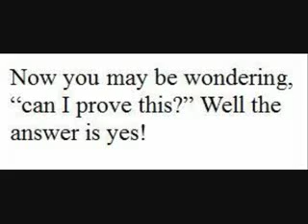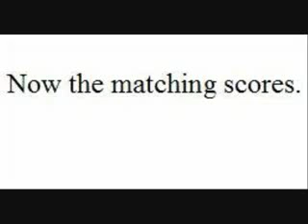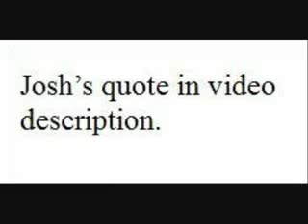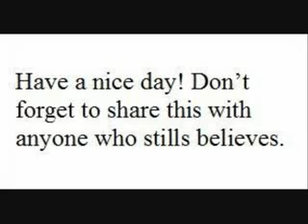proof of fake guitar hero players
this go's to justinge3, mda7111,kda711 and all the other fakes